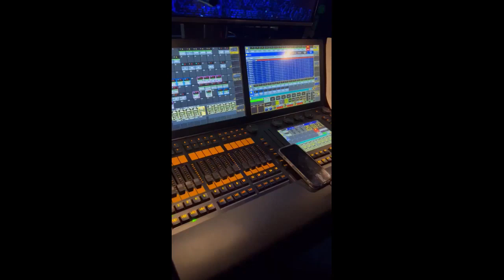VITAS_Secret (Fragment)_All Stars for Loved_Kremlin Palace_March 06_2022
He has filmed 7 movies and 28 music videos, released 31 CDs and presented 13 concert shows. Possessing a unique vocal range of 5 octaves, Vitas is capable to perform brilliantly vocal pieces of different music genres.

Vitas’ song “7th Element” has become a sensation in the USA. The unique number views of MV from Vitas on The Soup Facebook!

as a singer and songwriter has been known on Russian stage since 2000. Today Vitas is an artist who has gained popularity outside of Russia as well. His performances took place in the most prestigious and greatest halls.

He has filmed 7 movies and 28 music videos, released 32 CDs and presented 13 concert shows. Possessing a unique vocal range of 5 octaves, Vitas is capable to perform brilliantly vocal pieces of different music genres.